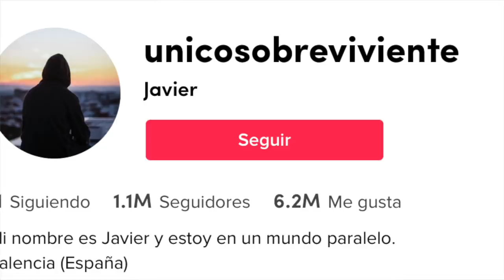ASEGURA ser el ÚNICO SOBREVIVIENTE del año 2027 y SUS PRUEBAS SON INCREÍBLES 😟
Los quiero :)!